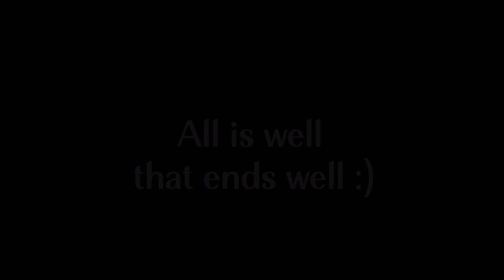The Summum Bonum of life! | Gita 2.72: [Hindi]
Noise-free, even-keeled, super-steady state of a Yogi’s mind!

एषा ब्राह्मी स्थितिःपार्थ नैनां प्राप्य विमुह्यति ।
स्थित्वास्यामन्तकालेऽपि ब्रह्मनिर्वाणमृच्छति ॥ ७२ ॥
That is the way of the spiritual and godly life, after attaining which a man is not bewildered. If one is thus situated even at the hour of death, one can enter into the kingdom of God.